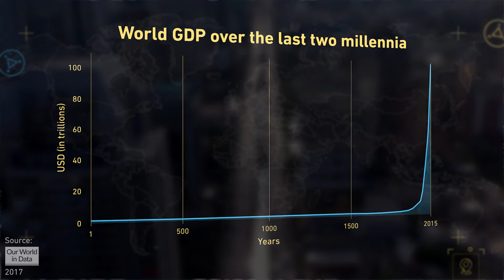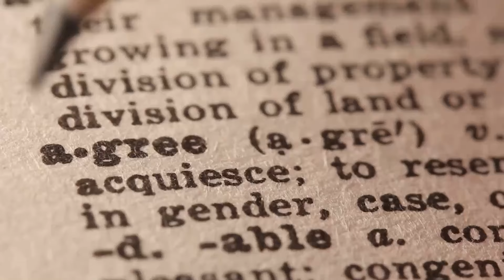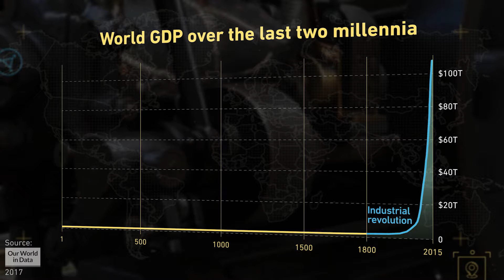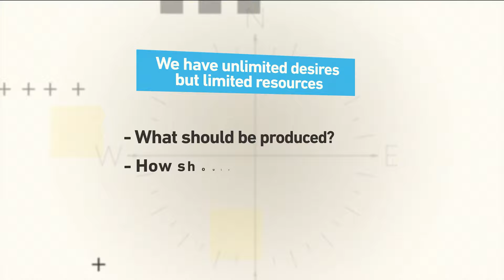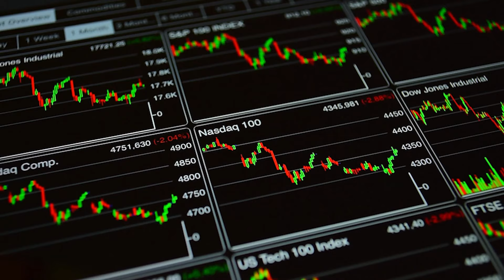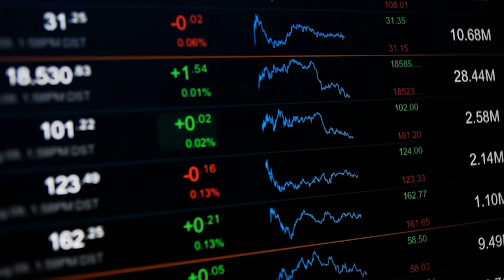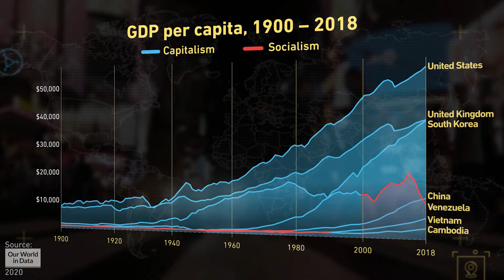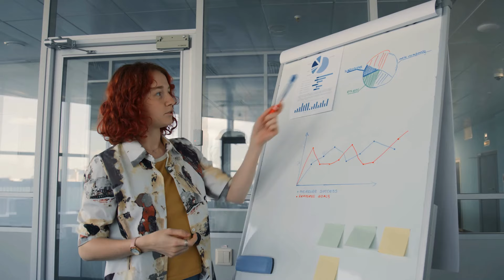Ist der Kapitalismus alternativlos? | WirtschaftsWissen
Der Kapitalismus ist das System, das dazu beigetragen hat, dass die Welt unendlich reicher geworden ist als je zuvor in der Geschichte der Menschheit, aber es gibt Probleme. Die Missachtung der Nachteile der Produktion wie Verschwendung, Umweltverschmutzung und Ungleichheit werden oft von Menschen angeführt, die den Kapitalismus durch Sozialdemokratie, Kommunismus oder sogar Anarchie ersetzen wollen. Aber selbst kommunistische Länder wie die UdSSR und China sind nur widerwillig zum Kapitalismus zurückgekehrt. Ist der Kapitalismus also unvermeidlich?